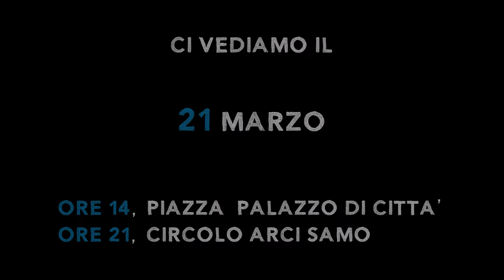Torino si sveglia antirazzista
Teaser per la giornata del 21 marzo, giornata dell'antirazzismo. L'evento è organizzato dall'associazione 3.0.